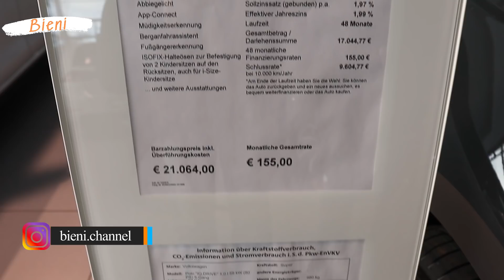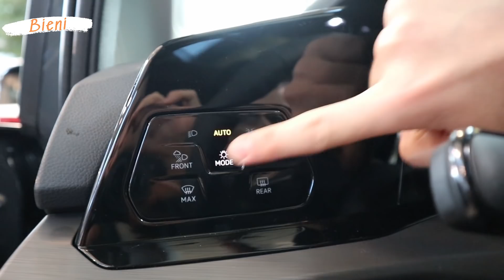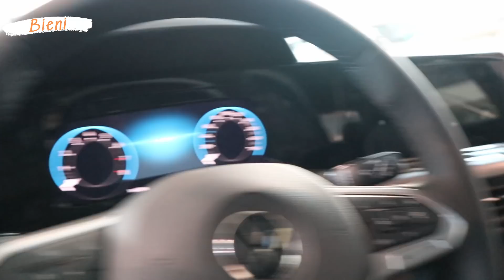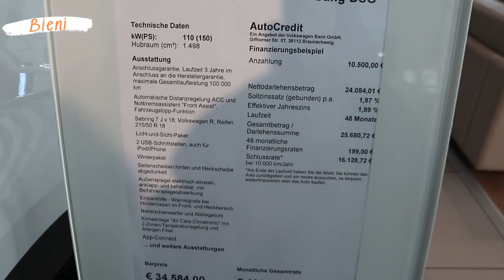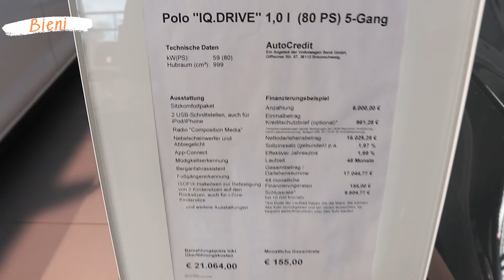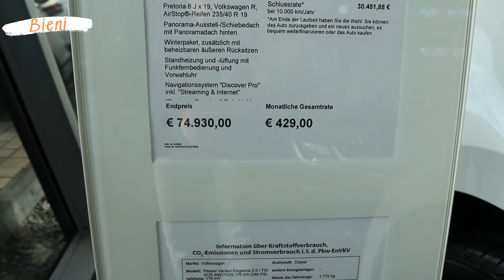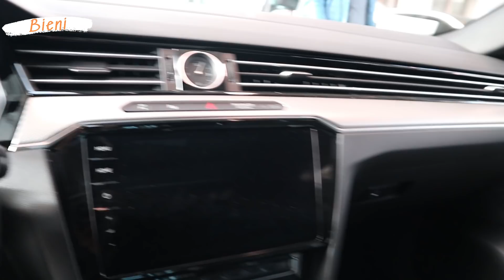Yeni Volkswagen GOLF 8 2020 Fiyatı! - Almanya'da Volkswagen Fiyatları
Yeni Volkswagen Golf 8 2020 Fiyatı ve Almanya’da Volkswagen fiyatları – Almanya’da araba fiyatları ve yeni vw Golf 8 2020 fiyatı bu videomuzda! Yeni Golf 2020 nin tasarımı bizim çok hoşumuza gitti. Yeni Golf 8 2020 ( New Volkswagen Golf 2020 ) nin fiyatı dışında Almanyada Volkswagen fiyatları da videomuzda bulunuyor. Golf 2020 fiyatı, diğer Volkswagen 2020 fiyatlarına göre daha pahalı olsa da yıl içindeki değişikliklerini gözlemleyeceğiz.